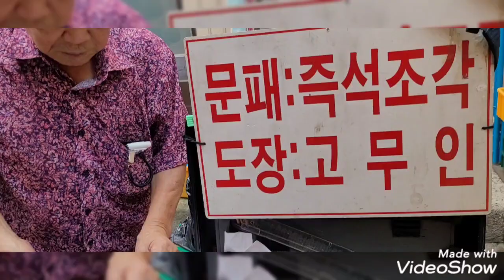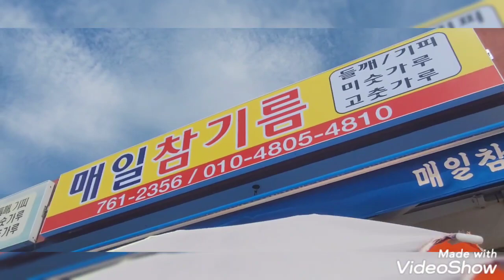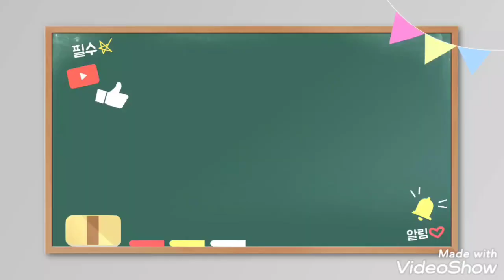엄청 뜨거운날 다녀왔는데~~~